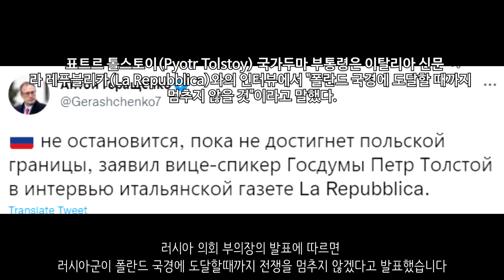[속보] 부차 학살 진행했던 러시아 64여단 큰 손실입어.. 전멸했나?_우크라이나 긴급속보235_[센서 스튜디오]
수미 지역에서 러시아군의 공습이 있었습니다. 북부 지역에서도 지속적으로 러시아군의 공격이 이어지고 있습니다. - NEXTA

하르키우입니다. 하르키우에서 우크라이나군의 대대적인 반격이 있었습니다. 그런데 부차에서 집단 강간, 고문, 학살 등을 진행했던 러시아 제64여단이 우크라이나군의 포격을 받아 300여명 정도가 사망했다고 합니다. 일각에서는 제64여단이 우크라이나군의 공격을 받아 전멸했다고도 합니다. - 현지 제보(텔레그렘)

이지움 지역입니다. 우크라이나군의 공격으로 인해 러시아군의 자주포가 파괴된 모습입니다. - 현지제보(텔레그렘)

도네츠크 지역에서 우크라이나군의 포격이 있었습니다. 이로 인하여 민가가 파괴되었고 자동차가 파괴되었습니다. - RIA

도네츠크 지역에서 방공 시스템이 가동되었습니다. 우크라이나군 공군기의 공격인 것으로 보입니다 - 현지 제보(텔레그렘)

러시아군은 우크라이나군 진지에 대한 공격을 진행하였습니다. 정확한 포격 이후 우크라이나군의 진지를 파괴시켰습니다 - 현지 제보(텔레그렘)

마리우폴입니다. 아조우스탈 철강 공장에서 모든 노약자들의 대피가 끝났다고 합니다. 300명 이상의 민간인들이 대피를 완료했습니다. 마리우폴에서는 치열한 전투가 오가고 있습니다. - AFP

오데사에서는 러시아군의 미사일 공습이 있었습니다. 6발의 미사일 공습이 있었습니다 - 현지제보(텔레그렘)

즈미이니섬입니다. 우크라이나군의 Su-27 2대는 이곳에 항공 폭격을 진행하였습니다. 주요 건물들이 파괴된 모습입니다 - 현지 제보(텔레그렘)

실전에서 사용되고 있는 M777 곡사포입니다. 이 곡사포는 미국에서 지원해준 곡사포입니다.  - 현지 제보(텔레그렘)

러시아 침공 이후 총 388만 679명의 러시아인이 러시아를 떠났다고 합니다. 러시아내 인재들의 유출이 매우 심각한 것으로 보입니다 - tengrinews

러시아 의회 부의장의 발표에 따르면 러시아군이 폴란드 국경에 도달할때까지 전쟁을 멈추지 않겠다고 발표했습니다 - 안톤 게라쉬첸코

CIA에 의하면 푸틴 러시아 대통령이 진다는 사실을 믿지 않고 있다고 합니다. - CNN

영국은 우크라이나에 13억 파운드. 약 2조 431억원 정도를 우크라이나에 추가 제공한다고 합니다 - 사무엘 라마니

미국은 우크라이나에 대한 9번째 군사 지원 패키지를 발표했습니다. 1억 5천만 달러. 한화로 1905억원 정도를 제공한다고 합니다. - NEXTA

이탈리아 총리는 10억 유로. 한화로 1조 3400억원에 가까운 군사 지원을 우크라이나에 추진중이지만 이탈리아 내부에서의 반발이 심각하다고 합니다. - FAZ